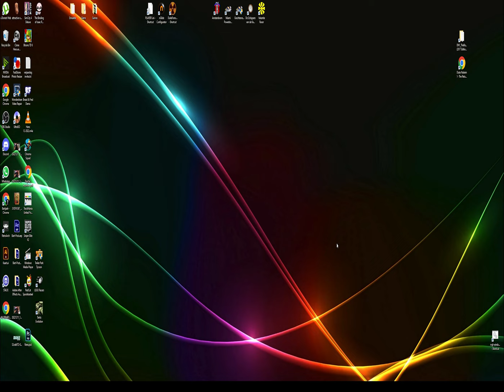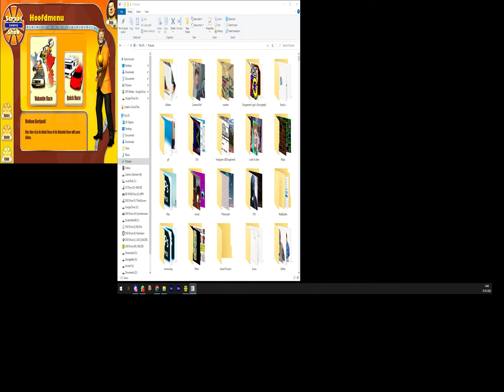Longplay: Vakantie Racer (2000) [PC Game] | 4K/60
Vakantie Racer is een computerspel uitgegeven door Davilex. De bedoeling van het spel is om, vanuit Maastricht, zo snel mogelijk naar camping Walhalla in Monaco te racen.

Samen met enkele andere games van Davilex is Vakantie Racer bewaard in een onderzoeksproject van het Nederlands Instituut voor Beeld en Geluid.

In verband met wat technische problemen om de game 'goed' aan de praat te krijgen wordt er voornamelijk gereden met de camera intern in de auto. Dit met name omdat ik het tijdens het opnemen niet voor elkaar kreeg om de hobbelige camera uit te schakelen. Echter vlak na het opnemen is mij het wel gelukt om dit glad te strijken (zie Echter daarna toen ik de game opnieuw wilde opnemen kreeg ik het niet meer voor elkaar. Dus mogelijk hou je deze nog van mij te goed, een playthrough met de normale 'achtervolg'-camera, zonder vibraties. Bedankt voor je begrip.

MS-DOS Gaming gameplay videos for all of you Dosgamers in Full 4K/60 FPS 🎮🕹️!

00:00 Introductie
01:48 Hoofdmenu
04:45 Etappe 1: Maastricht Parijs
08:35 Etappe 2: Parijs
17:38 Etappe 3: Parijs - Lyon
23:19 Etappe 4: Lyon - Marseille
31:24 Etappe 5: Marseille
39:18 Etappe 6: Cote d'Azur